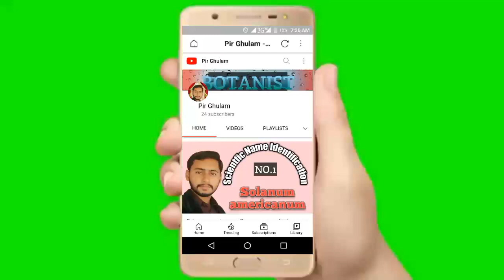Pir Ghulam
This chanel is about Botany , Nomenclature  , Descriptions of plant .